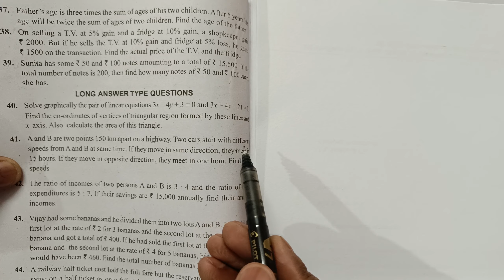A and B are two points 150 km apart on a highway. Two cars start from A and B at the same time…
A and B are two points 150 km apart on a highway. Two cars start from A and B at the same time. If they move in the same direction they meet in 15 hours. But if they move in the opposite direction, they meet in 1 hour. Find their speeds.